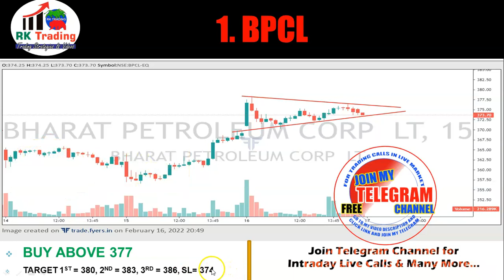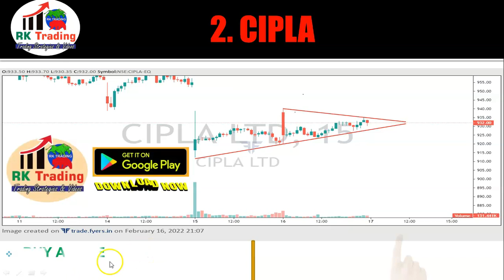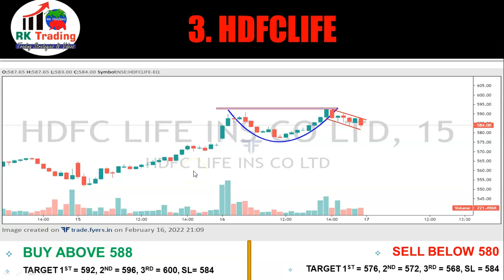3 STAR INTRADAY STOCKS FOR 17TH FEB 2022